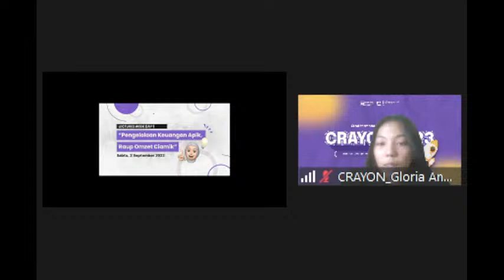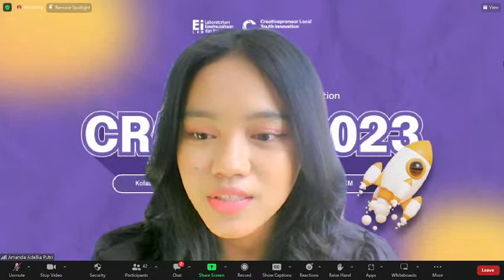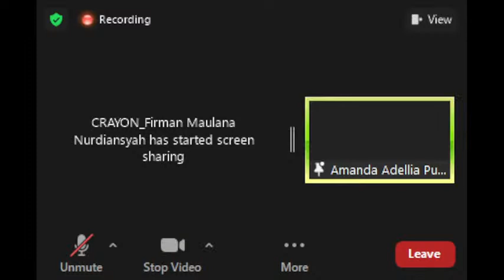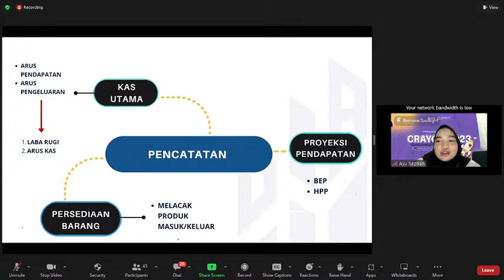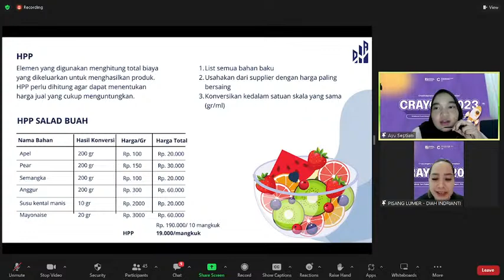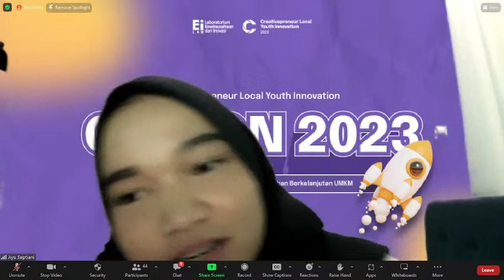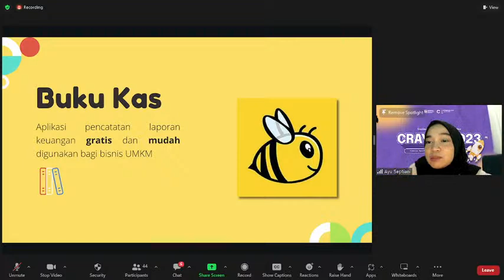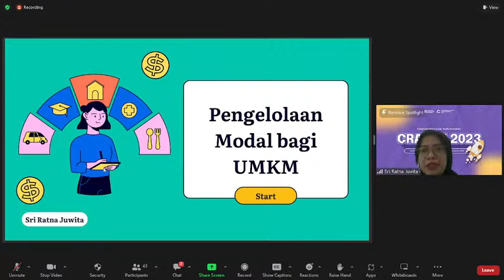CRAYON 2023 - LECTURES WEEK 1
Pengelolaan Keuangan Apik, Raup Omzet Ciamik bersama Ayu Septiani dan Sri Ratna Juwita